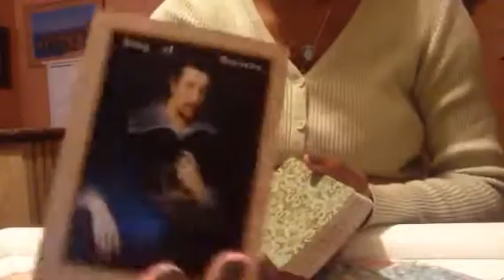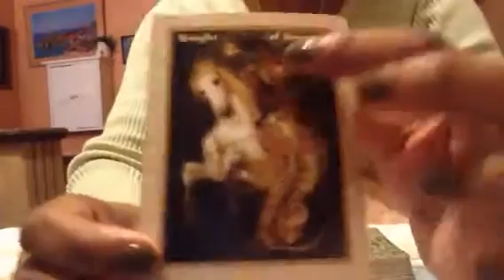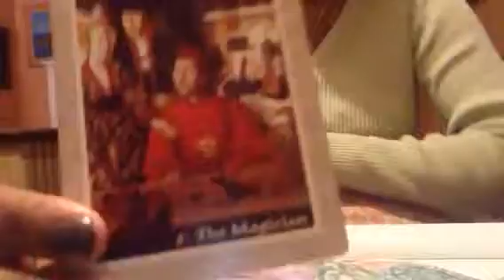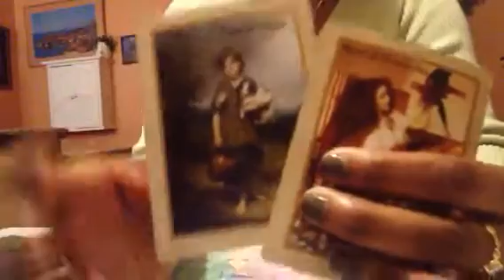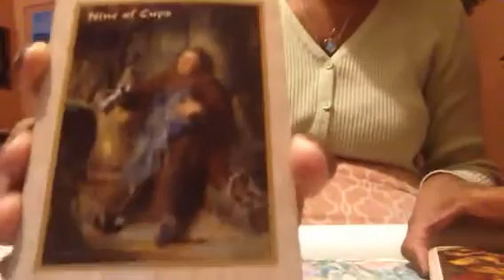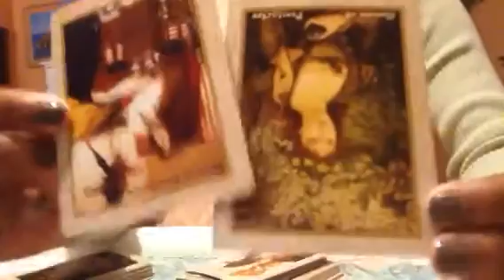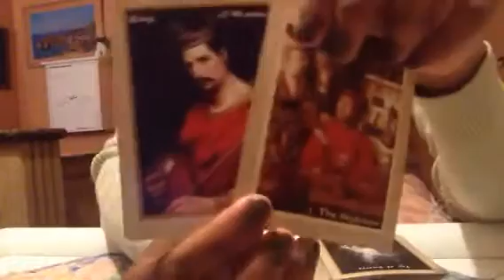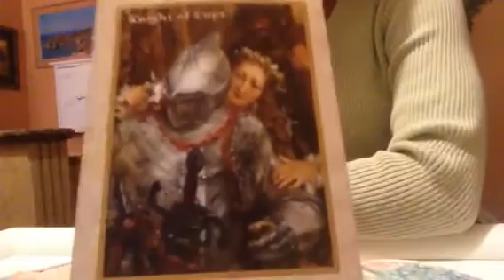What does the karmic really know??